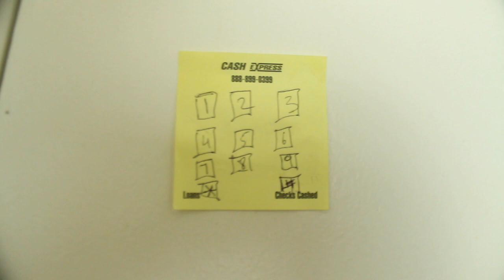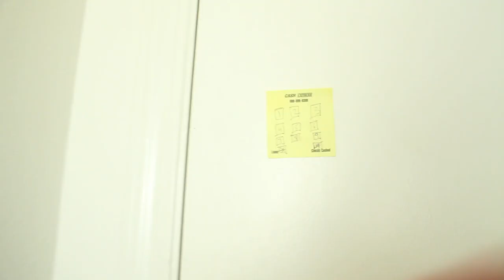MTV CRIBS : vintage apartment with gym, armory, office, amazing view!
fake it until you make it ,right!